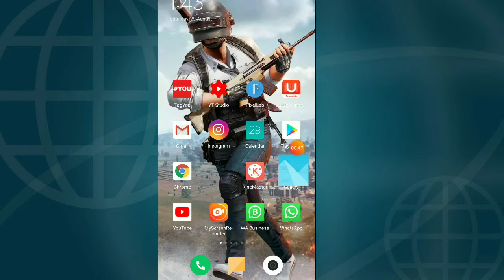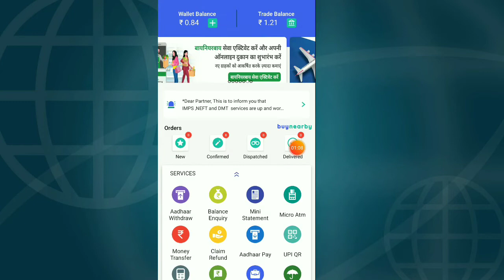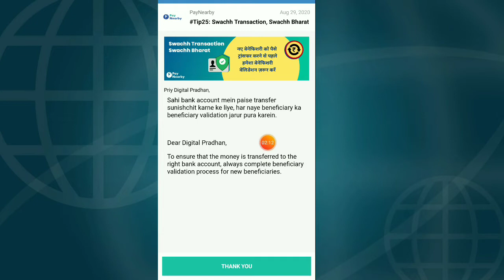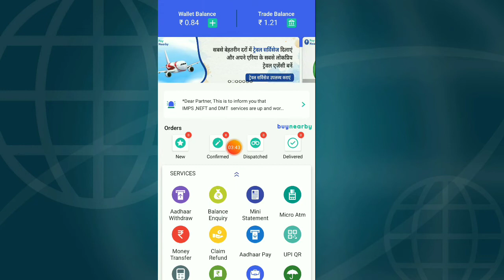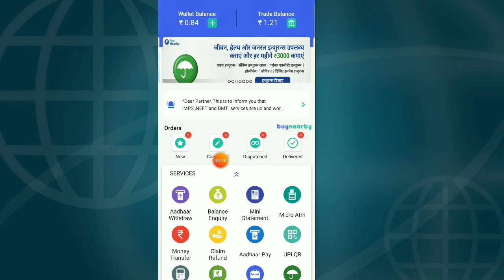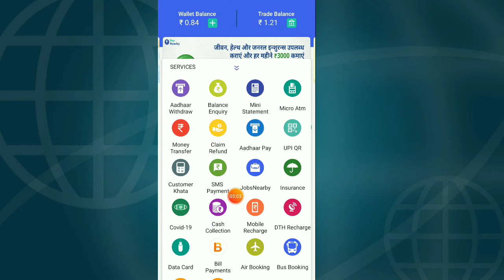Paynearby new update | Paynearby gold loan | Paynearby latest news| Paynearby Virtual card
Aeps या recharge portal लेने के लिए सम्पर्क करे 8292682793 whatsapp ❤️

                          🌸 Keep loving 🌸
                      🌸 Keep supporting 🌸